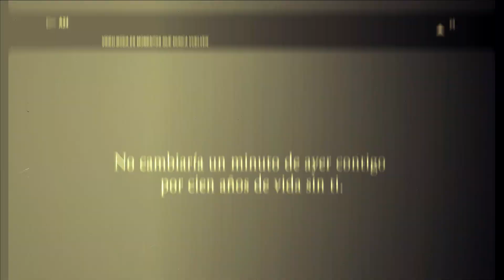fotos de pre boda T&J en Valencia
Hoy hemos estado haciendo las Fotografías de Pre boda de Tamara & Javi en Valencia. Una pareja que se casará con nosotros en el mes de Julio del 2019.

Un sol precioso, que calentaba lo justo, olor a pino, rocio de la mañana y unos novios encantadores con los que pasar unas horas juntos.

Reportajes de fotos preciosos, es lo que intentamos que tengan todos nuestros novios. fotografías que dentro de unos años les inspiren y les recuerden aquellos maravillosos años juntos.